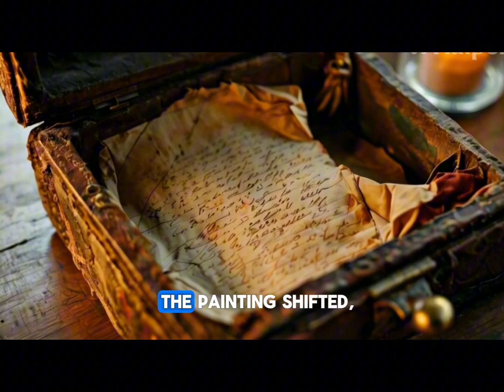The Secret Key: A Journey Begins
When Sarah discovers a mysterious key in her grandmother’s attic, it unlocks more than just a hidden compartment—it opens the door to a secret family legacy and an adventure of a lifetime. Watch as curiosity leads to a life-changing discovery in this short tale of mystery and magic. What would you do if you found a key to a hidden world?